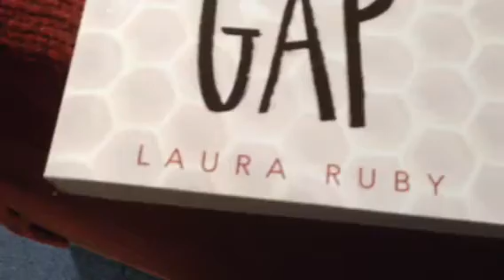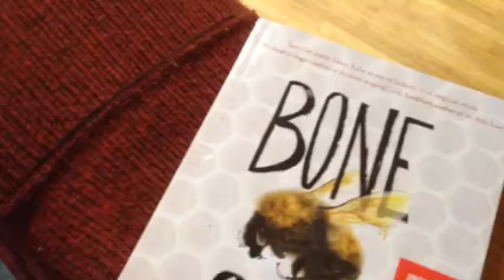Newbery Slice 12/14/14